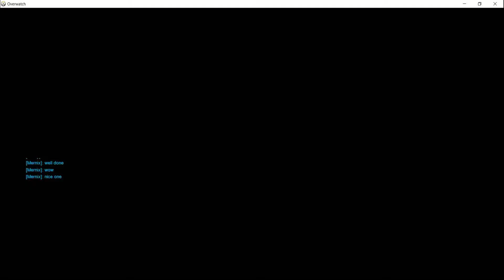Overwatch: Mercy 3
Been wanting a worthy highlight of Mercy in her new skin and highlight intro, which I bought using in-game currency. Forgot to record the 1st PotG. This is the second. Unbeknown to me, this was a 4-men rezz. I thought it was only 2 when I did it.